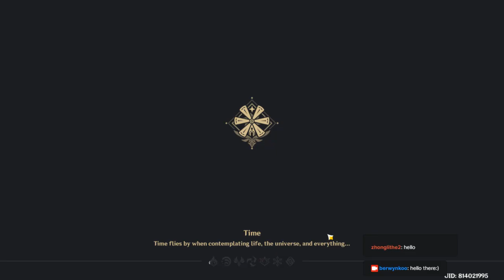Albedo Follow up quest 3